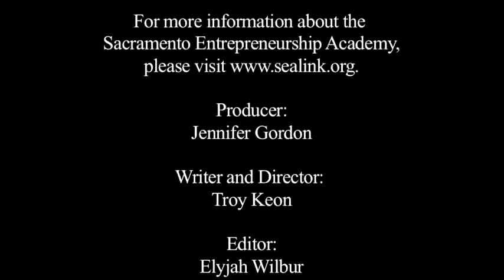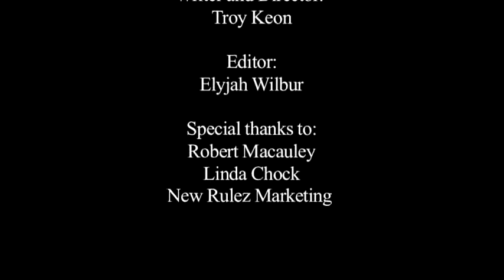Sacramento Entrepreneurship Academy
Discussing future of young entrepreneurs.